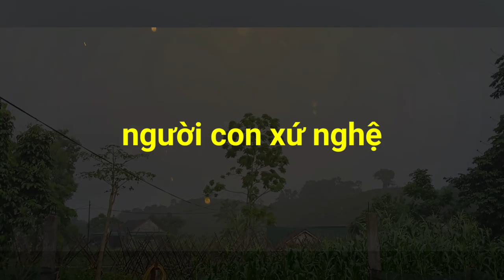Mưa gió & nồi ngô luộc / người con xứ nghệ.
Mưa gió & nồi ngô luộc
Người con xứ nghệ chuyển tải về bản sắc văn hóa quê hương vùng quê miền núi nơi mình đang sinh sống nhịp sống thường ngày thôn quê và vùng miền
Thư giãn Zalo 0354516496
Xin chân thành cảm ơn tất cả mọi người nhiều